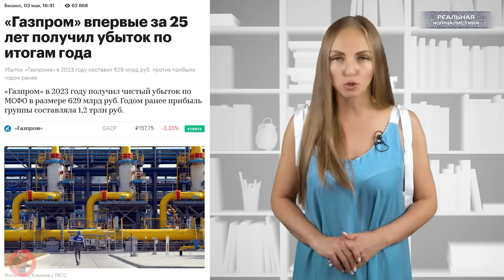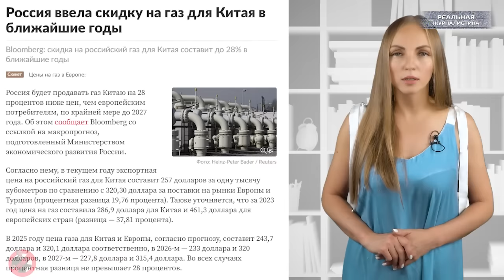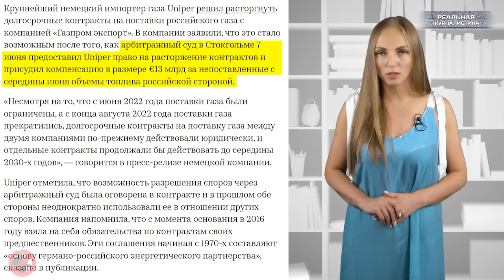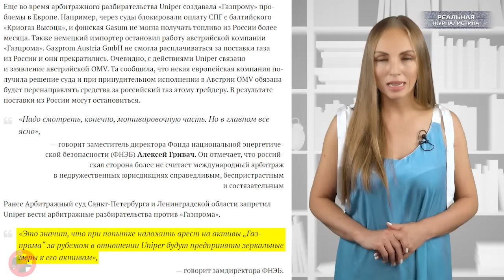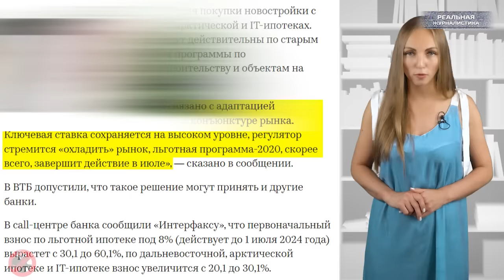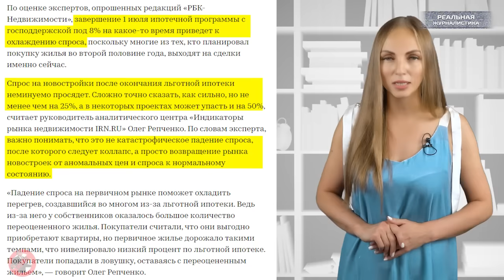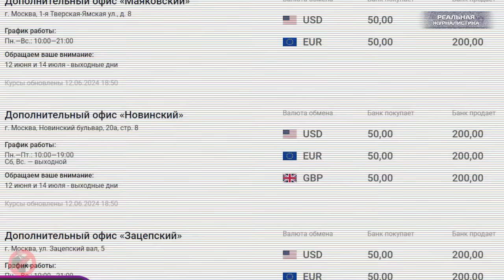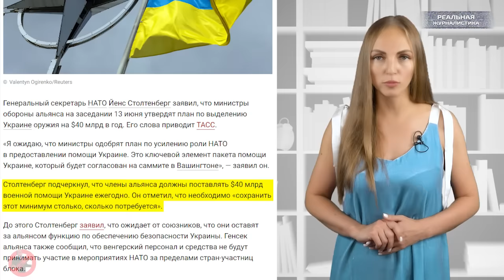ПАДЕНИЕ ГАЗПРОМА. Россия без доллара. Банковский кризис, отмена льгот и рост цен.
- Куда ты ведешь нас, Сусанин-герой?
- Идите вы нах.., я сам здесь впервой
(с) Народный фольклор